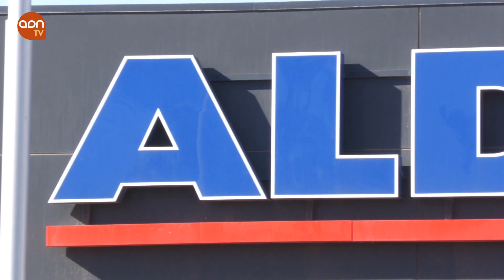Aldi incrementa su superficie comercial un 11% en el 2022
El plan de expansión de Aldi cierra el año 2022 con un total de 394 supermercados en España y más de 400.000 m2 de superficie comercial. Con 40 establecimientos inaugurados este año ha sumado cerca de los 44.000 m2 de sala de ventas más. Así, Aldi crece en superficie comercial un 11% respecto al pasado 2021. Aldi se ha reforzado en capacidad logística con la nueva plataforma de las Islas Canarias, para abastecer las 9 aperturas del año, y con la ampliación del centro logístico de Dos Hermanas. Actualmente la cadena cuenta con 170.000 m2 de superficie logística.